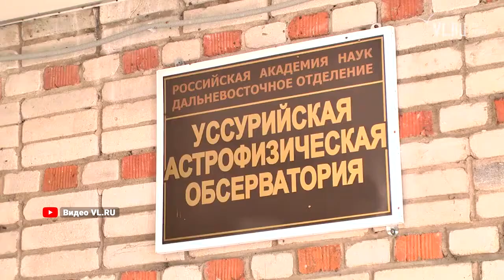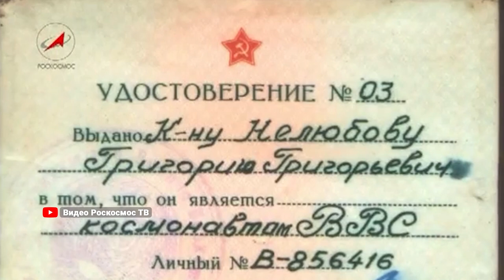Время первых.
12 апреля 1961 года наш соотечественник Юрий Гагарин на корабле «Восток» первым совершил виток вокруг Земли, открыв человечеству путь к освоению космического пространства.